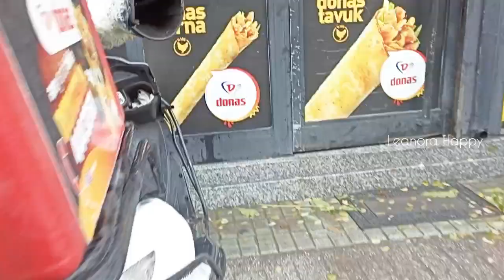Eskişehir Espark, Destinasi Mewah Di Pusat Kota | Musim Dingin | Turkey Vlog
Hello selamat datang di Channel YouTube @LeanoraHappy
Terimakasih banyak atas supportnya. Doa terbaik untuk kalian semua